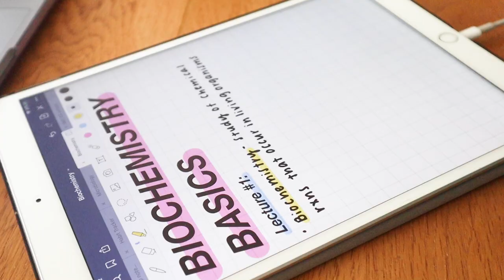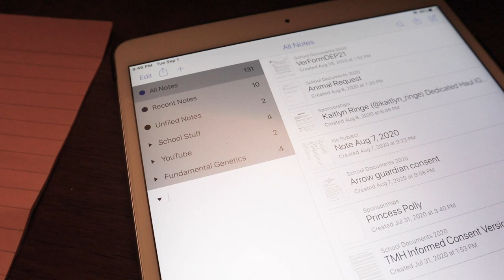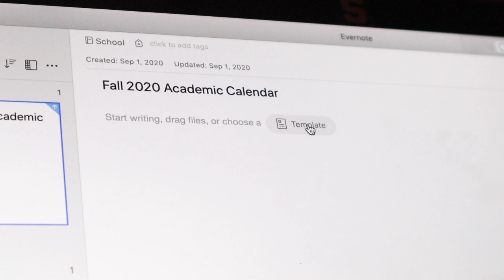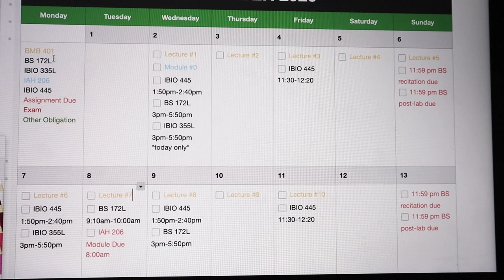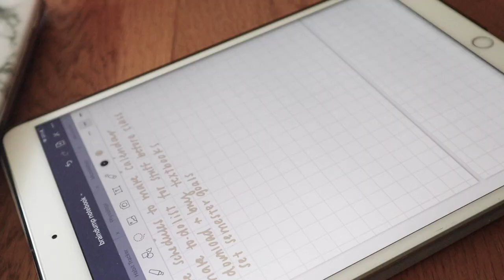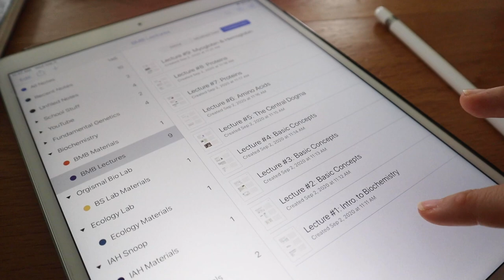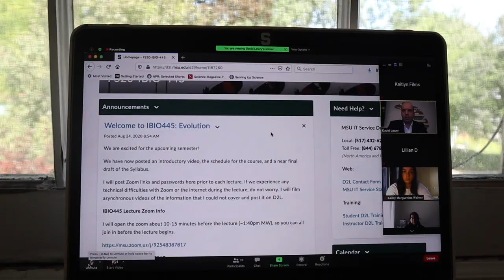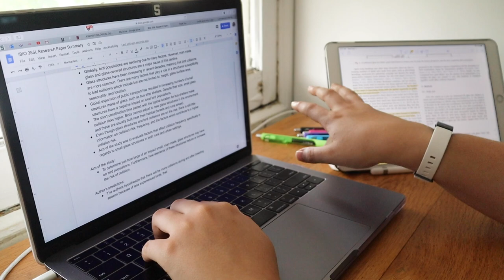College Prep & First Day of College Classes: Calendar Tutorial, Studying, Zoom Classes, Note-Taking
Hey, my dudes! Today's video is a vlog of my college prep and the first day of classes. I make an in-depth school schedule for myself, set semester goals, study (yes, already), and attend my zoom lectures. Love you guys so much and I appreciate you with all of my heart.

XX KD

Calendar app used: Evernote
Note-taking apps used: Goodnotes & Notability

IMPORTANT BLM RESOURCES:
The main link with tons of resources:
*The creator of this resource link is @ ambivalcnt on Instagram

✨Let's Socialize✨
Blog: a collection of inspiration from my personal life, tips & tricks, etc.

Organization/Charity of the month: National Eating Disorders Association (NEDA)
I usually add the mission statement to the description but can't with this one because it's flagging my videos as "not suitable for most advertisers". I hope that if you're interested in donating that you go check out the NEDA website! Thank you, guys.

Video Chapters:
00:00 Intro
01:16 College Prep
06:30 First Day of Classes